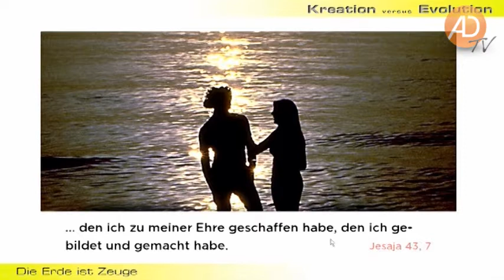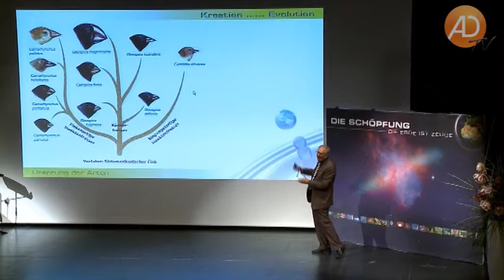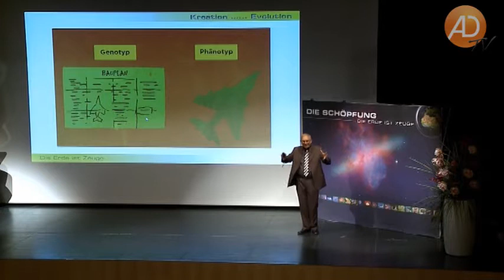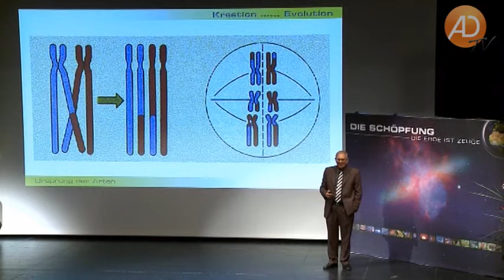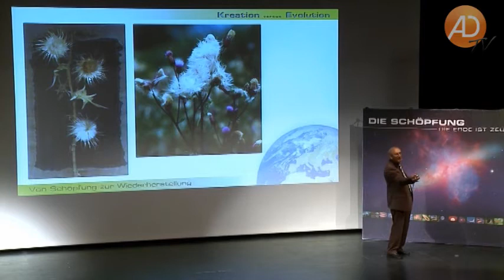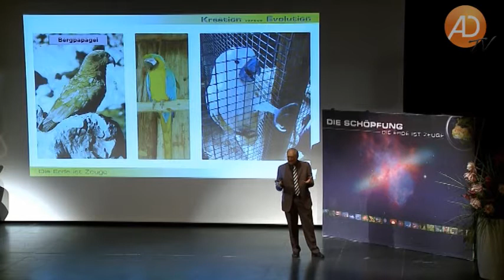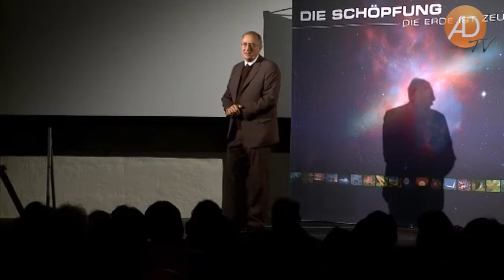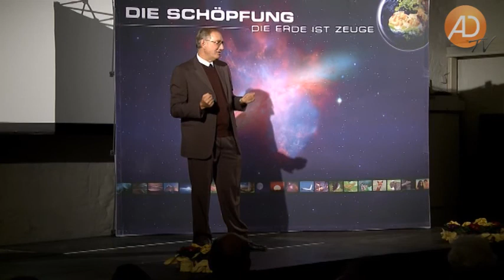Walter Veith, Die Erde ist Zeuge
Als langjähriger Professor der Zoologie (zuletzt an der Universität Western Cape) und ehemaliger Evolutionist ist Dr. Veith ein hervorragender Kenner beider Seiten des Konflikts zwischen Kreation und Evolution. In diesem Vortrag geht er als Wissenschaftler den biblischen Hinweisen über die Entstehung der Erde und eine weltweite Flut nach, zeigt die häufig verschleierten Schwächen der Evolutionstheorie auf und stellt ihr ganz andersartige Erklärungen über den Ursprung des Lebens, die geologische Säule und die zahlreichen Fossilienfunde gegenüber.

Diese DVD enthält den Vortrag „Die Erde ist Zeuge" (eine Zusammenfassung von Walter Veiths 7-teiliger Serie „Kreation versus Evolution") sowie eine selbst erzählte Kurzbiografie von Veith.